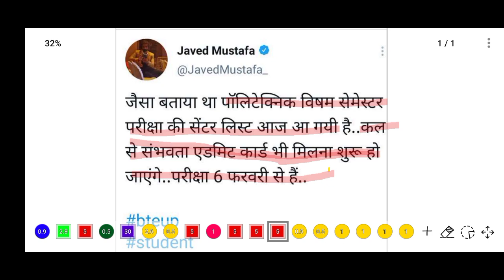Bteup latest news// Bteup Admit Card // Bteup exam date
Odd sem exam date

Bteup exam kb se hogi

Bteup exam update

Bteup Admit Card kb aayega

Bteup Admit Card 2023

 Bteup exam 6 फरवरी से //Bteup latest news Today // Time table कल जारी होगा

 polytechnic odd sem exam date

 polytechnic odd sem exam kb hoga

 polytechnic 1st sem ka exam kb hoga

 polytechnic 3st sem ka exam kb hoga

 polytechnic 5st sem ka exam kb hoga

 polytechnic semester exam kb hoga

 Diploma odd sem ka exam kb hoga

 diploma 1st sem ka exam kb hoga

 Diploma 3st ka exam kb hoga

 diploma 5st sem ka exam kb hoga

 Diploma Latest news to day

 polytechnic civil 1st sem ka exam kb hoga

 polytechnic electrical 1sem ka exam kb hoga

 Bteup odd sem ka exam kb hoga

bteup time table kb jari hoga

Bteup ka date sheet kb aayega

polytechnic ka Time table kb aayega

diploma ka time table kb aayega